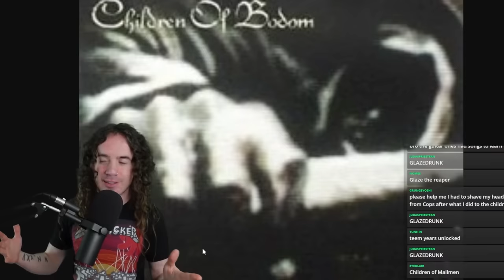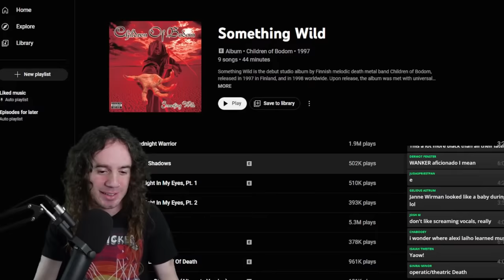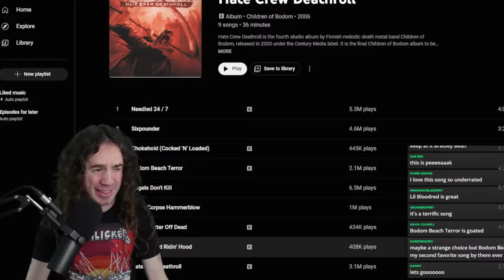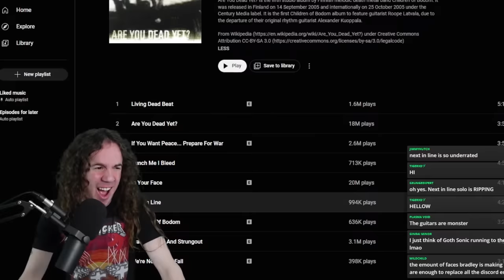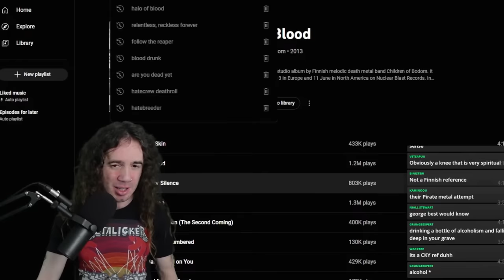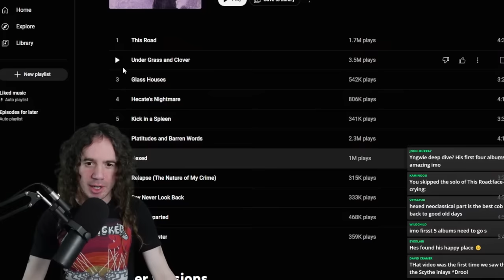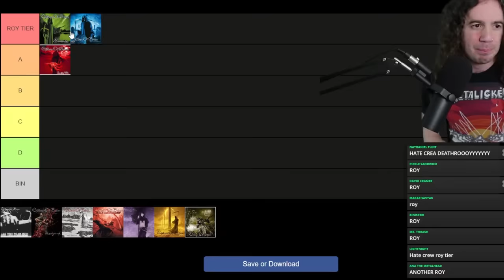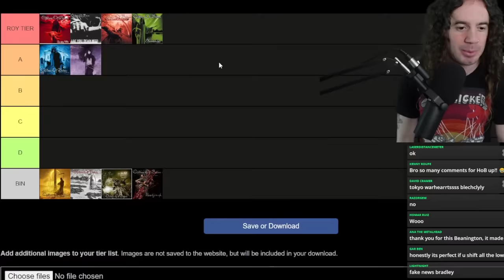I Listened To Every CHILDREN OF BODOM Album So You Don't Have To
Edited by @mateo_gil_ruth